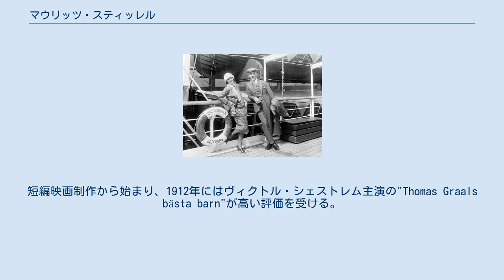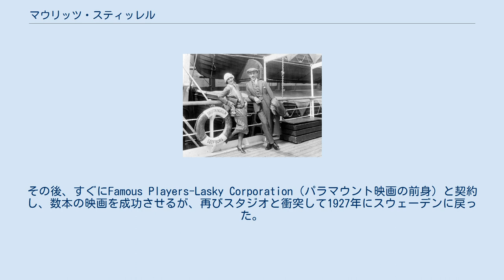マウリッツ・スティッレル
マウリッツ・スティッレル（Mauritz Stiller, 1883年7月17日 - 1928年11月18日）は、脚本家・映画監督。
ユダヤ教徒。
 フィンランド・ヘルシンキに、ロシア及びポーランド系の両親のもと、モーシェ・スティッレル（Moshe Stiller）として生まれる。
兵役を嫌いスウェーデンに移り、サイレント映画界に身を投じる。
短編映画制作から始まり、1912年にはヴィクトル・シェストレム主演の"Thomas Graals bästa barn"が高い評価を受ける。
1919年スティラーはヨハンネス・リンナンコスキの小説「真紅の花の歌」をもとに、『運命の焔』という映画を制作した。
 1920年までには35本の映画を制作している。
 また、ストックホルムの国立劇場で、グレタ・グスタフソンという若い女優に出会い、彼女にグレタ・ガルボという名前を与えて『イエスタ・ベルリングの伝説』に起用した。
以来、彼女のよき助言者となっただけでなく、1925年にハリウッドに招かれメトロ・ゴールドウィン・メイヤーと契約した際には強引な売り込みで彼女とも契約させた（当時のガルボに対してハリウッドは「太っていて不細工だ」などと批判的であった）。
 しかし、ハリウッドに移ったものの、そのシステムに馴染めず、ガルボ主演の映画『明眸罪あり』（1926年）の撮影中に契約破棄となる。
その後、すぐにFamous Players-Lasky Corporation（パラマウント映画の前身）と契約し、数本の映画を成功させるが、再びスタジオと衝突して1927年にスウェーデンに戻った。
スティッレルは翌年に胸膜炎で亡くなったが、その功績が認められ、ハリウッド・ウォーク・オブ・フェームに彼の星がある。
 ガルボとの恋愛関係を疑われたこともあったが、ゲイであったと言われている。